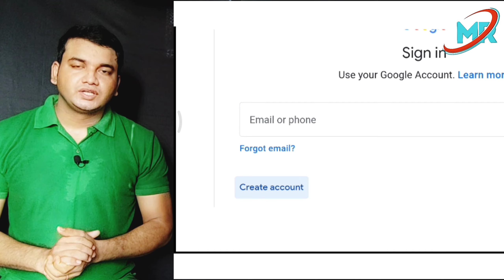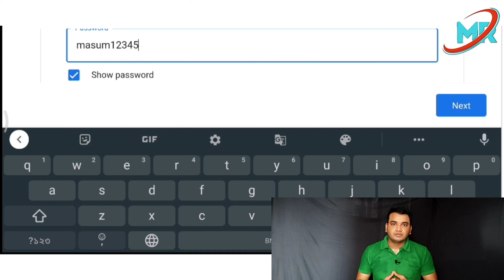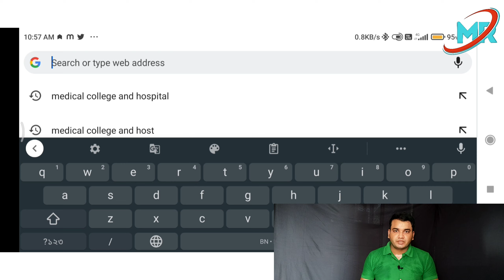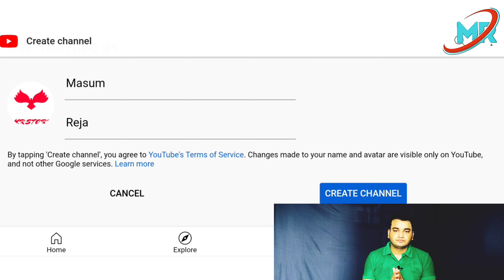How To Create youtube Channel 2021||নিজের Mobile থেকেই YouTube channel তৈরি করুন || Bengali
Hello!
Friends Wellcome  to my youtube channel MR Eduway .Today we discus about How To Create a youtube channel.
👉your search Result:
➡️making youtube channel
➡️How to Create a youtube channel by your phone.
➡️How to Create a youtube channel On 2021
➡️2021 youtube channel
➡️2021
➡️ Learn how to create youtube channel by MR Eduway
Keep watching this video don't skip this video.Hope you are having a great day.I heartily welcome all of you in the MR Eduway Channel.Thise channel content in bengali educational videos , Motivational Videos,knowledgeble videos And Informative video .

How to create youtube channel#howtocreateyoutubechannelbyyourphone2021#MR Eduway MREduway Creat youtube channel 2021#Educational videos Informative videos knowledgeble videos Motivational videos MR eduway